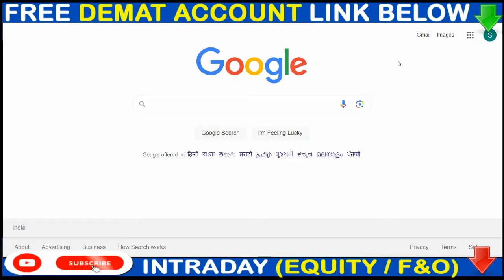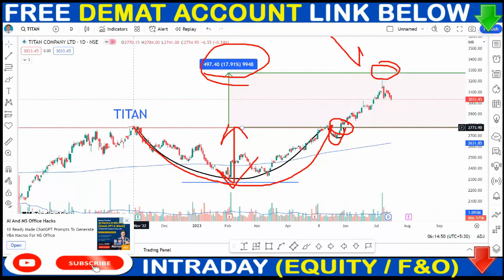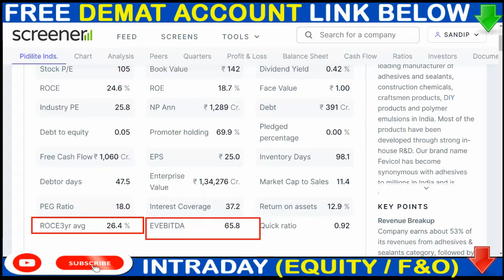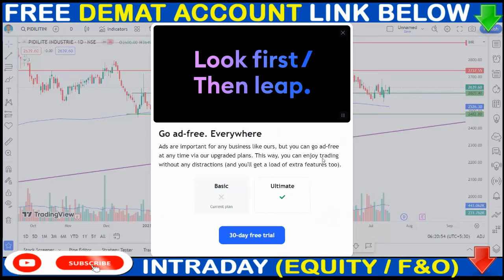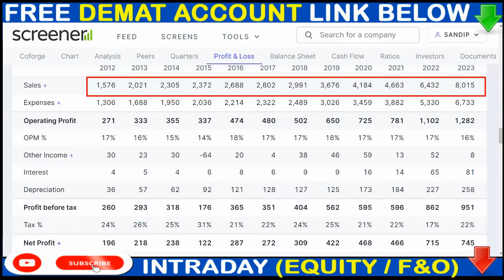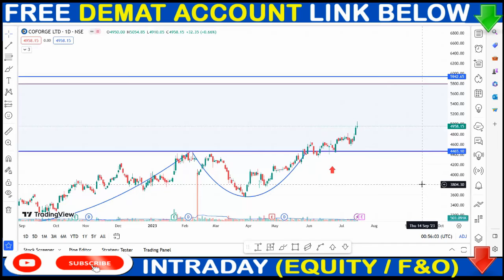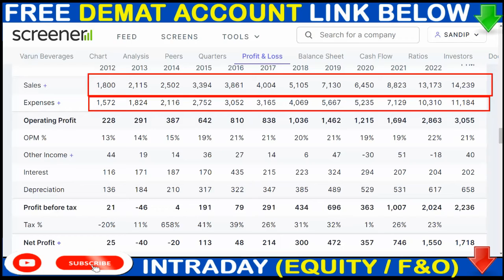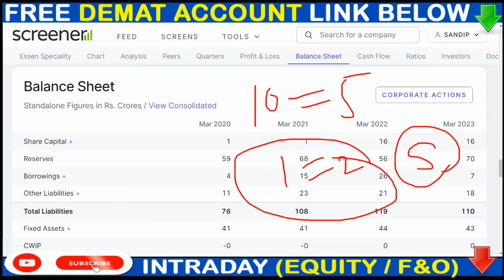5:10 SPLIT UPDATE | TITAN SHARE NEWS, PIDILITE SHARE NEWS, COFORGE SHARE NEWS, VBL SHARE NEWS,